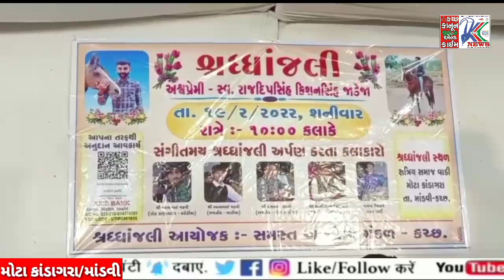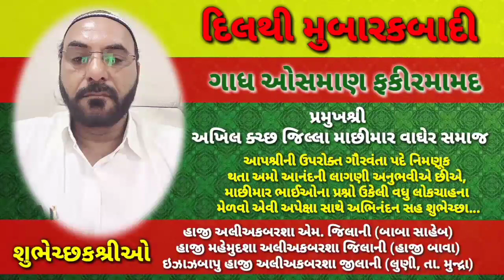સ્વ. રાજદીપસિંહ જાડેજાને શ્રધ્ધાંજલી અર્પણ માટે મોટા કાંડાગરા ગામે સંતવાણી કાર્યક્રમ યોજાયો...